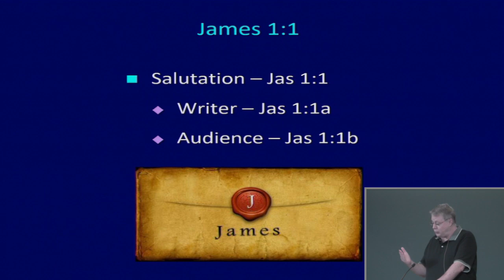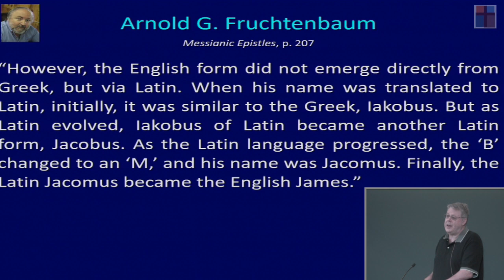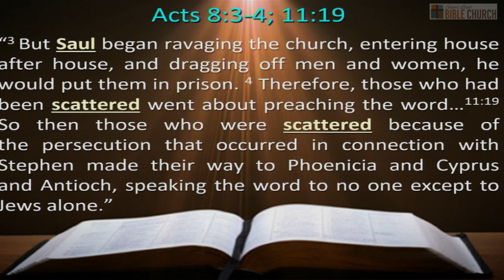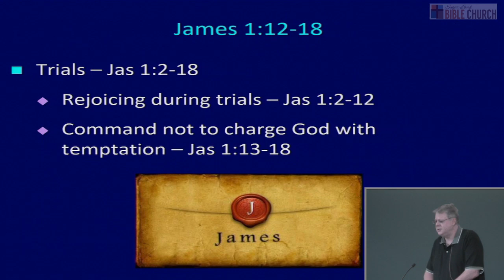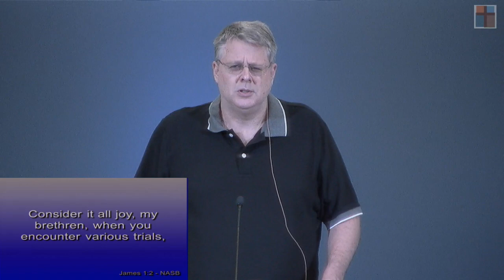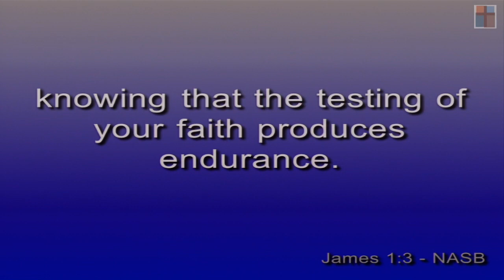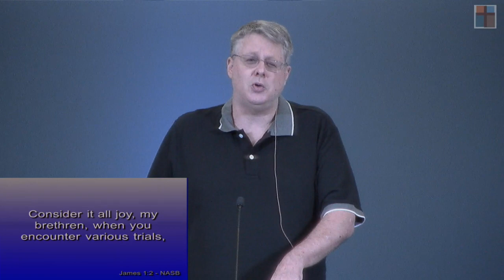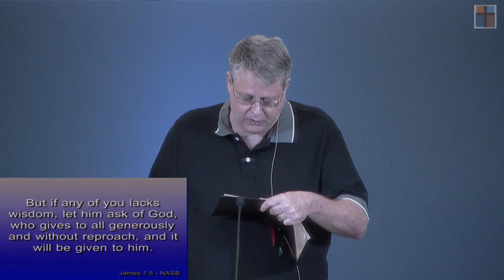James 03. Rejoicing in Trials - Part 1. James 1:1-5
James 003 - “Rejoicing in Trials,” James 1:1-5. September 16, 2020
Dr. Andy Woods, Sr. Pastor. This series is a verse by verse Bible exposition of the Book of James. By Dr. Andy Woods

Dr. Andy Woods is a traditional Dispensational Bible teacher. He has a law degree from Whittier College and a PhD in Bible Exposition from Dallas Theological Seminary. He was a Full-Professor of Bible and Theology at the College Biblical Studies in Houston, TX (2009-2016). He is currently the President of Chafer Theological Seminary and Pastor-Teacher of Sugar Land Bible Church. Andy also speaks on a variety of topics at Christian Conferences worldwide. Andy wishes he could answer all your questions, but his duties and busy speaking schedule make it difficult to do so. Comments are monitored by a volunteer. Please follow the guidelines below or your comment will NOT be posted:
1. Please keep comments brief (2-3 sentences).
2. DON’T POST LINKS to other websites/ YouTube channels.
3. Be respectful. If you can’t say it nicely, just don’t say it.